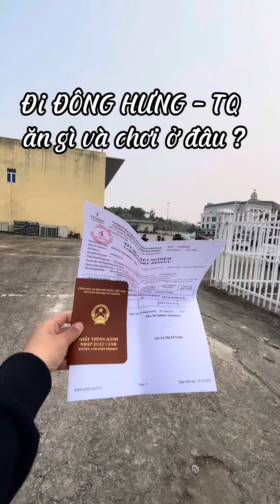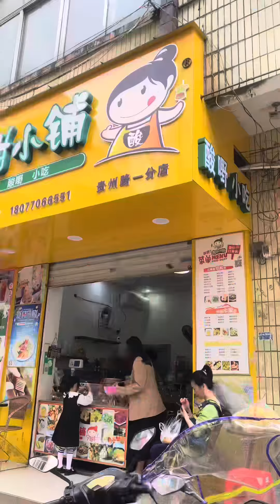Đi Đông Hưng - Trung Quốc ăn gì và chơi ở đâu ? Phần 1